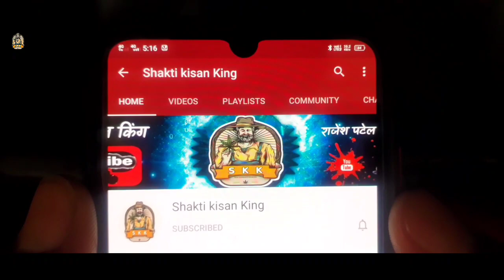Swaraj 724 Fe 4WD Tractor Cultivator Demo / Swaraj Mini Tractor Demo Video / Tractor Live Demo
WELCOME, TO SHAKTI KISAN KING YOUTUBE CHANNEL THIS IS A PLATFORM WHICH SOLVE FARMERS EVERY DOUBT ABOUT EVERY TRACTORS SPECIFICATION, PRICE (AUTO & VEHICLE) SO FRIENDS WATCH TILL THE END AND LIKE, SUBSCRIBE AND SHARE

नमस्कार ,
किसान भाइयों स्वागत है आपका हमारे SHAKTI KISAN KING Youtube चैनल में,

धन्यवाद.

 Kisan tractor wale
Rajasthan tractor
Gujarat Tractor
Haryana Tractor
Punjab tractor
Maharashtra tractor
Anand Mahindra
Mahindra Tractors
Mahindra and Mahindra
Tractor experience
 experience
Indian tractor
Driverless tractor
OMG India
Tractor repair
Best tractor
tractor modified
modified tractor
New Holland 3630
new Holland
Swades tractor
tractor sale
Tractor Bazar
tractor Mandi
second hand tractor
used tractor
Tractor agency
tractor advertise
tractor advertisement
how to repair tractor
tractor gearbox
pump repair
how to set tractor
pump
tractor oil pump
Set pump
how to increaseTractor power
vst Shakti
Tractor power
tractor Harrow competition
Harrow competition
Tawi competition
Tavi competition
antique tractor
antique
gearbox
how to drive tractor
JCB
JCB repair
escort JCB
tractor service
tractor tyre
tractor stunt
Swaraj Tractor
tractor tochan
Massey Ferguson
Massey Ferguson tractor
Sonalika tractor
Mahindra tractor
Ford tractor
Eicher tractor
IndoFarm tractor
Ace tractor
Anand Mahindra
Kubota tractor
John Deere
New Holland
New Holland tractor
Hindustan Tractor
powertrac tractor
Farmtrac tractor
Preet tractor
tractor
Swaraj
Sonalika
Mahindra
Ford
indofarm
JCB
Kubota
Preet
powertrac
Farmtrac
HMT
Massey Ferguson
Massey Indian tractor
Mahindra yuvo
Massey245di
Massey241di
Massey1035di
rotavator
Seed drills
 seed drill
automatic seed drill tractor check
 tractor checking
Indian best tractor
 tractor plough
agriculture
farming leader
farmer
Indian farmer
race competition
race tractor
race
Apna India

Apna Kisan

JaiJawan JaiKisan 👳‍♂️🌾👳‍♂️🌾🌿